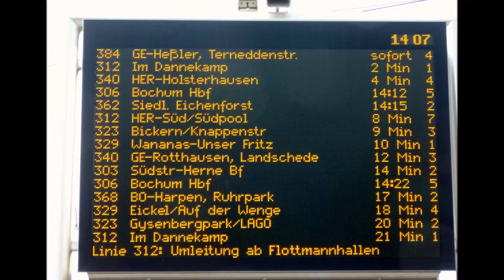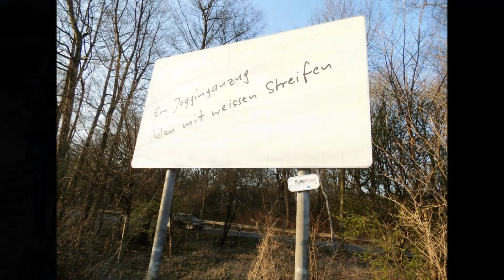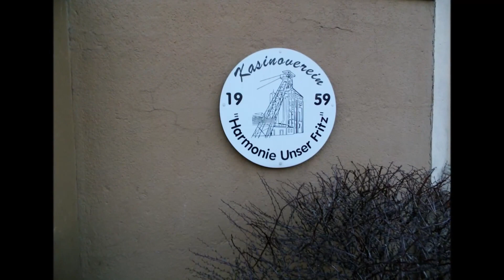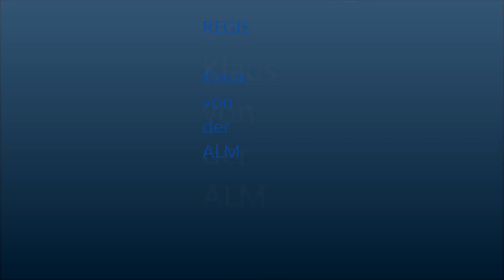Unser Fritz März 10, 2014